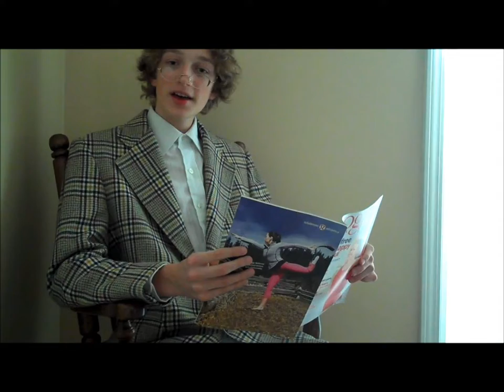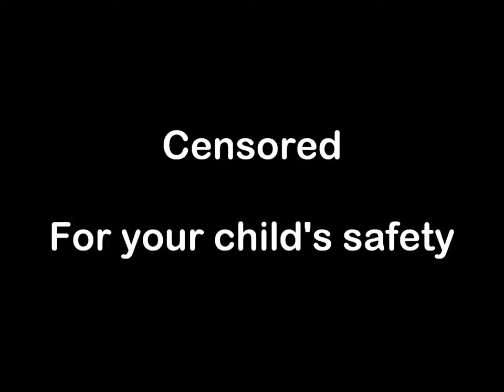Reginald Snootyson: "Super Snooty Bros."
Reginald plays video games for the first time ever!